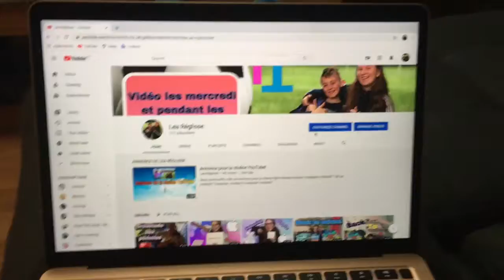NIGHT ROUTINE 2020//Lea Réglisse//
Aujourd'hui, je vous montre à quoi ressemble mes soirée après l'école.

Ps:N'oublie pas de me donner d'autre idée de vidéo dans les commentaires !